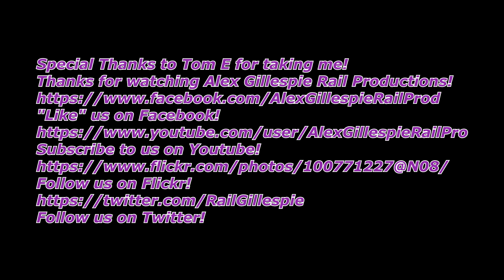HD Buffalo and Pittsburgh Action 6 19 2018 & 6 21 2018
"Like" us on Facebook!
Follow us on Flickr!
Here's some brief footage of the Buffalo and Pittsburgh SIRI(Salamanca,NY to Riker,PA)Action i caught on my NY Trip.
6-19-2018 only at Salamanca,NY 0:46
B&P SD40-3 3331 Nathan K5L/B&P SD40-2's 3323/3319/B&P 3318
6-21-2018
Salamanca,NY 4:14
B&P SD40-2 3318 Nathan K3H/B&P 3319/3323/B&P 3331.
LImestone, NY 5:32
Pacing 5:56.